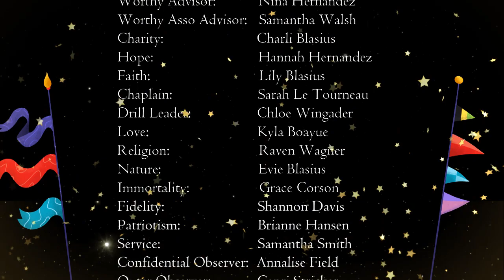Friendship Assembly #100 - Public Installation of Officers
The International Order of the Rainbow for Girls is a Masonic youth service organization which teaches leadership training through community service. Young women learn about the value of charity and service through their work and involvement with their annual local and Grand service projects.